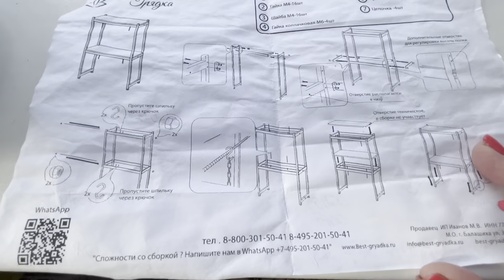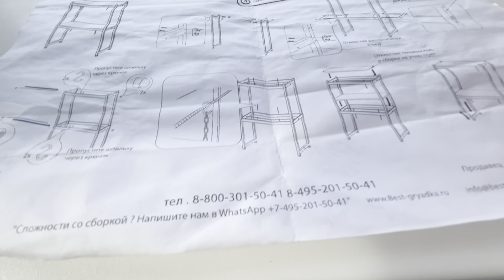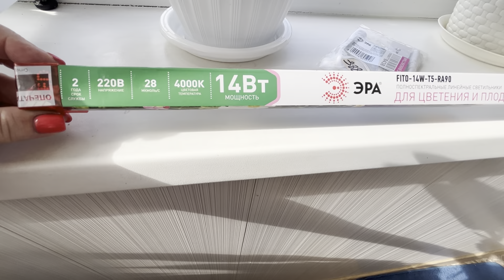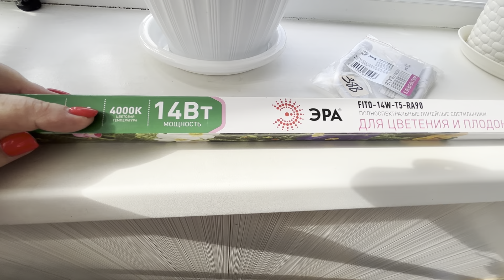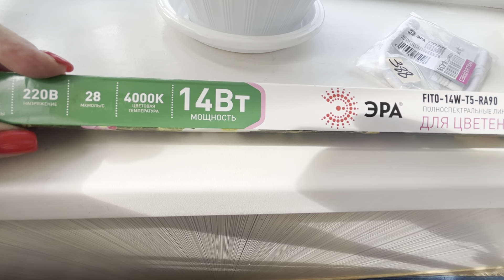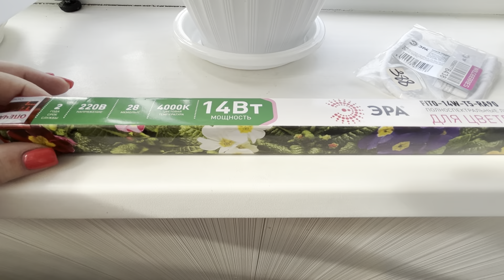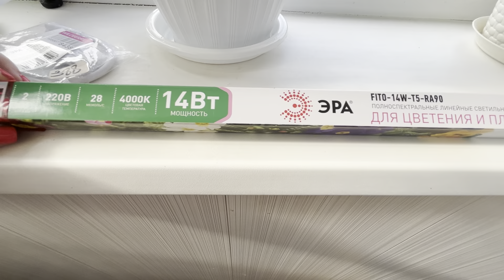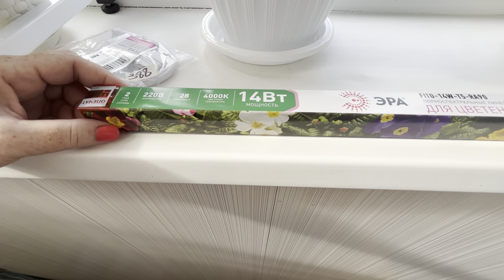13.07.23 Сегодня расскажу о моих стеллажах, лампах и притенении на балконе.